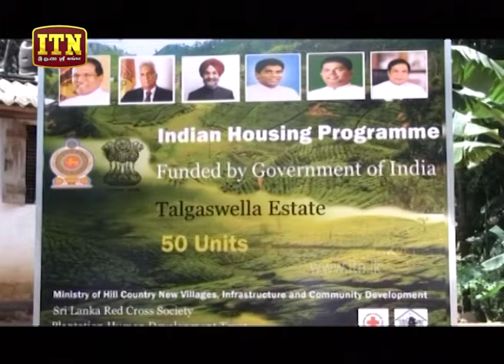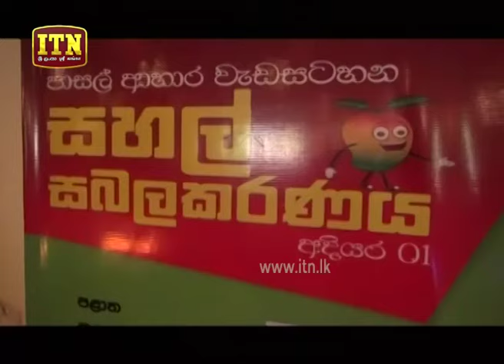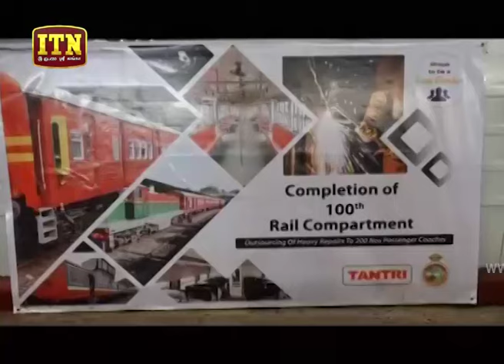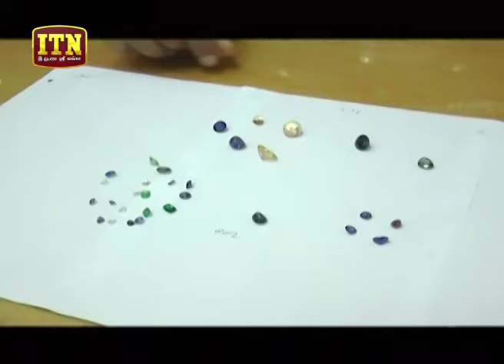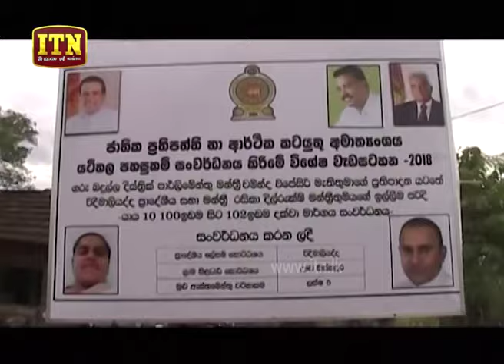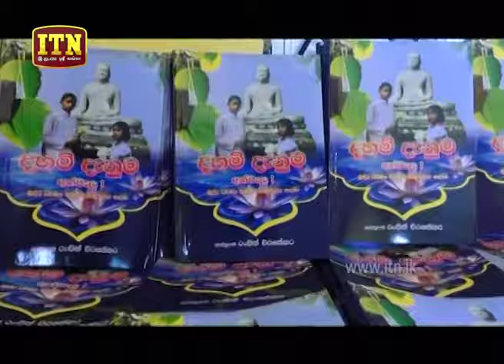ITN News 2019-07-28 | 12.00 PM